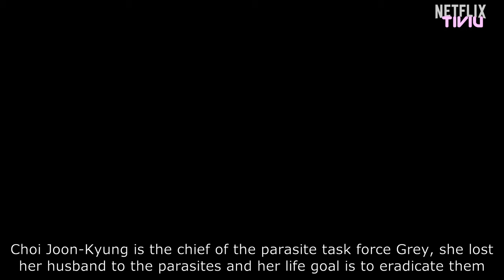Parasyte: The Grey (2024) 기생수: 더 그레이 | Korean Drama | Jeon So Nee, Koo Gyo Hwan | Netflix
Parasyte: The Grey (2024) 기생수: 더 그레이 is a korean drama starring actress Jeon So-nee ("Our Blooming Youth", "When My Love Blooms", "Soulmate") along with Koo Kyo-hwan ("D.P", "Kill Boksoon", "Escape From Mogadishu", "Peninsula", "Monstrous"), Lee Jung-Hyun, Kwon Hae-Hyo and Kim In-Kwon, penned by writers Hitoshi Iwaaki (manga) and Yeon Sang-Ho, and helmed by director Yeon Sang-Ho, acclaimed for his direction in 'Hellbound' and 'Psychokinesis,' based on manga series "Kiseiju" by Hitoshi Iwaaki (published from 1988 to 1995 by Kodansha's Afternoon magazine). The screenplay for "Parasyte: The Grey" tells an original story with new characters. Parasyte: The Grey  will air on Netflix.
Enjoy and let us know which korean drama and movies you're most excited about.

Drama: Parasyte: The Grey
Revised romanization: Gisaengsu: The Grey
Hangul: 기생수: 더 그레이
Director: Yeon Sang-Ho
Writer: Hitoshi Iwaaki (manga), Yeon Sang-Ho
Network: Netflix
Episodes: 6
Genres: Action, Mystery, Horror, Sci-Fi
Language: Korean
Country: South Korea

Cast Members:
Jeon So-Nee - Jung Su-In
Koo Gyo-Hwan - Seol Gang-Woo
Lee Jung-Hyun - Choi Joon-Kyung
Kwon Hae-Hyo - Cheol-Min
Kim In-Kwon - Won-Seok

Synopsis:
One day, mysterious parasites fall from the sky. They enter humans as their hosts and also murder other humans. The parasites begin to create their own force. Humans must now fight to stop the invading creatures from taking over the world.
Source: AsianWiki

HAPPY WATCHING!